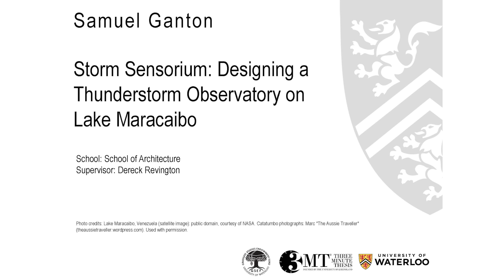2016 University of Waterloo 3MT finalist: Samuel Ganton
Presentation title: Storm Sensorium: Designing a Thunderstorm Observatory on Lake Maracaibo
Samuel Ganton, School of Architecture, Faculty of Engineering gives his Three Minute Thesis (3MT) presentation at the University of Waterloo final on March 31, 2016.